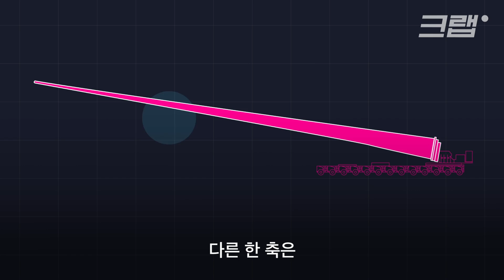※웅장함주의※ 날개 옮기는 거 보여주려고 어그로 끌었다! 풍력발전기 TMI 모음｜크랩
대관령 지나갈 때, 제주도 놀러 갈 때 보이는 이것. 보기만 해도 가슴이 웅장해지는 풍력발전기입니다. 요샌 친환경 에너지 관련해서 많은 주목을 받고 있죠. 그런데 혹시, 이 거대한 풍력발전기의 날개 운송하는 장면을 보신 적 있나요? 왜 날개 개수는 3개로 고정된 이유가 있다는 건요? 타워 안에 무엇이 들어있는지는 아시나요? 풍력발전기와 관련된 소소하게 흥미로운 이야기들을 모아봤습니다.

구성 채반석
편집 박현지
디자인 김달